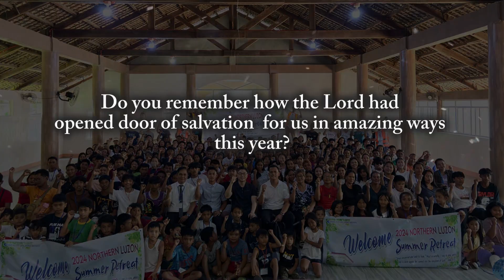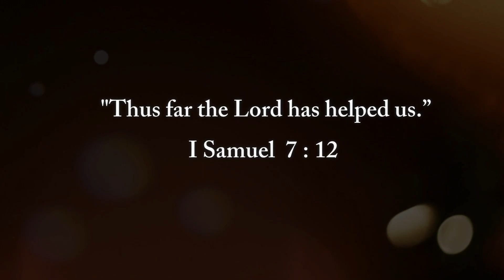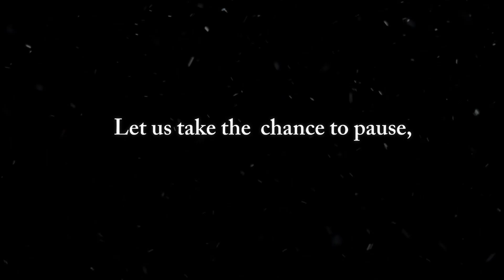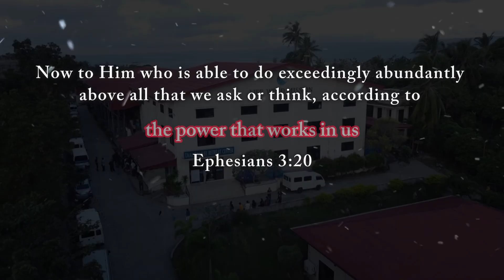2025 New Year Retreat Promotional Video